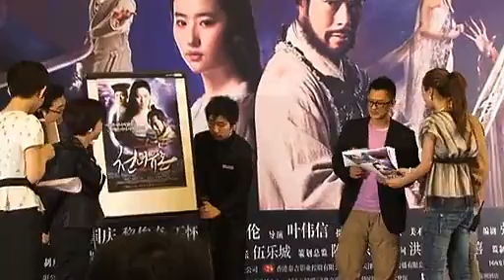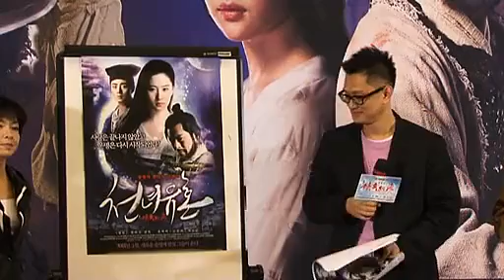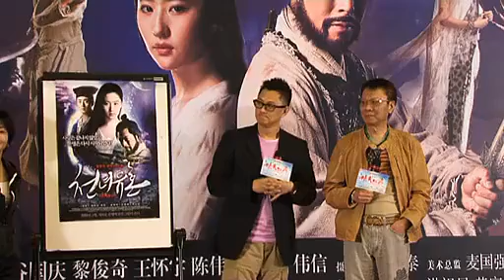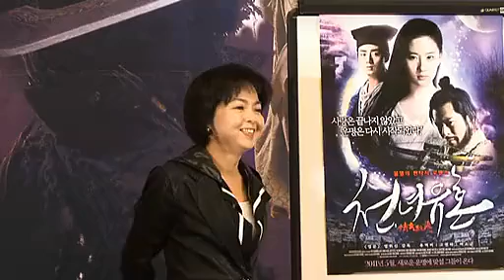《倩女幽魂》票房过亿庆功会完整版